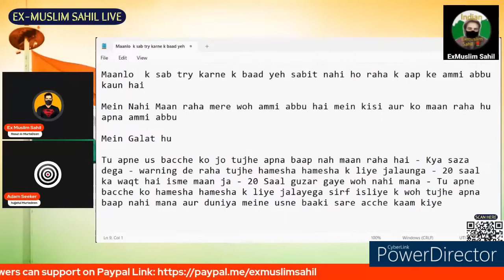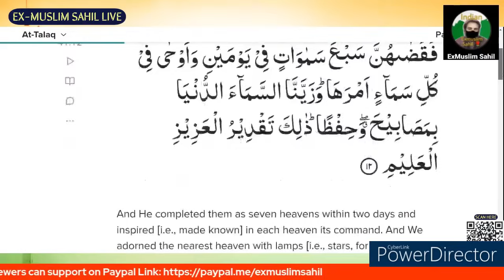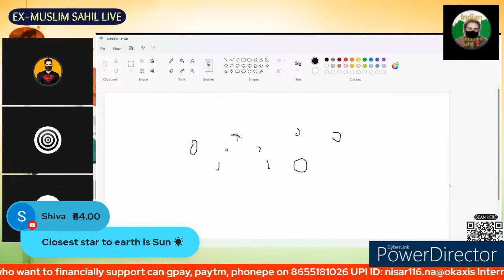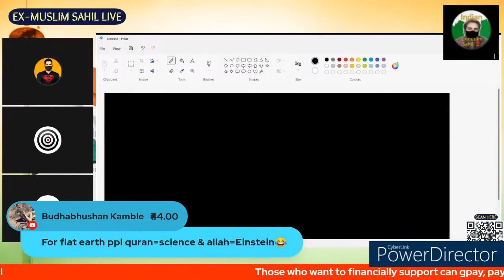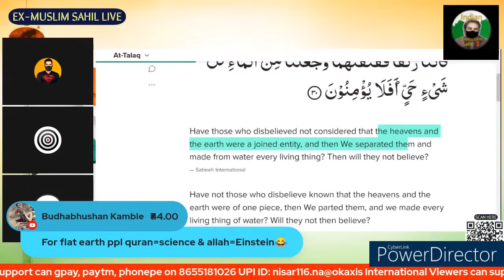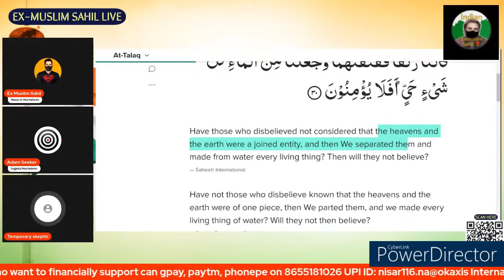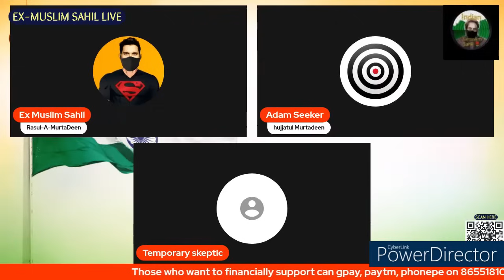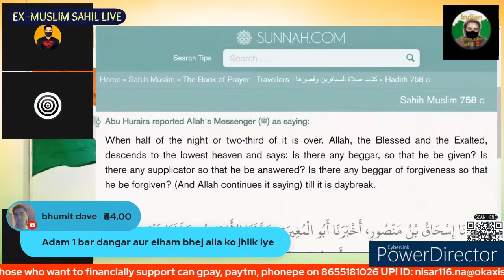Momin ka Scientific Knowledge